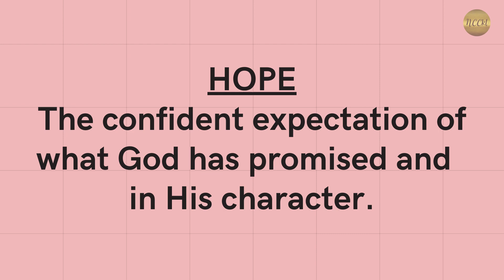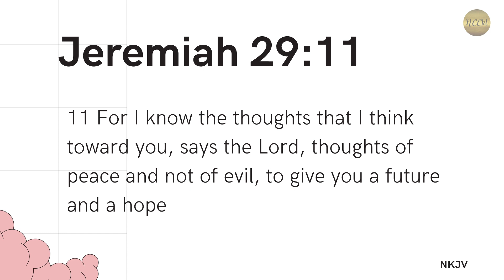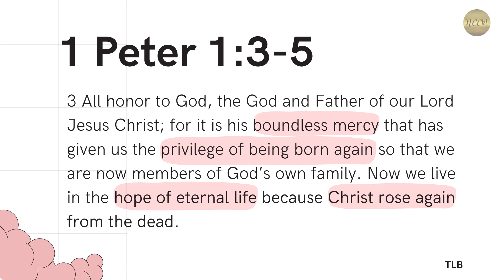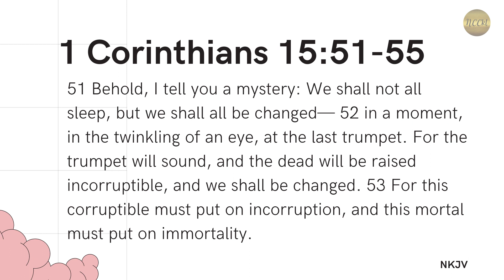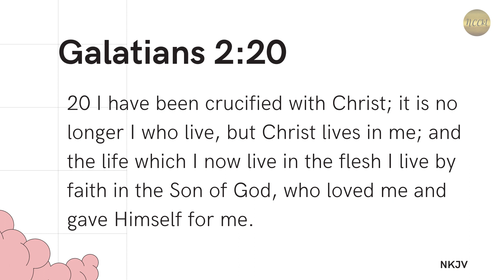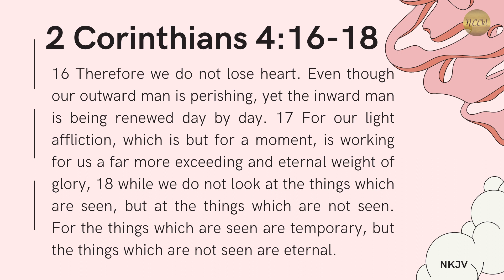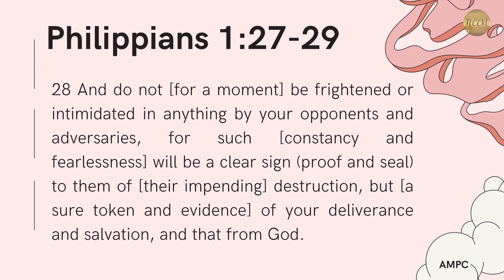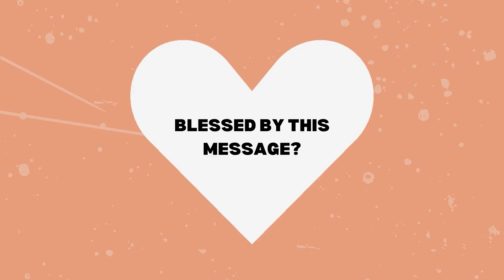Hope Beyond The Grave | Sharon Loke | Lifeline Abide | NCCkl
Join us today as we delve deeper into the hope that is beyond the grave that is available for all elects!